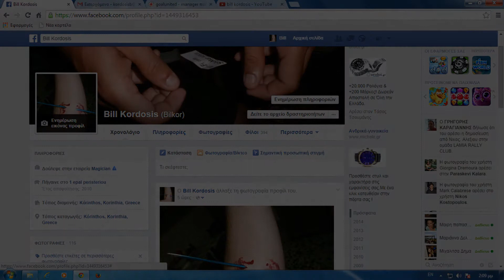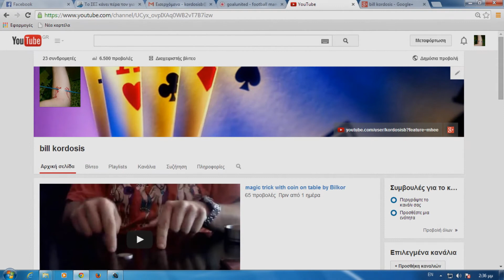Cut & Restore Paper by Bilkor